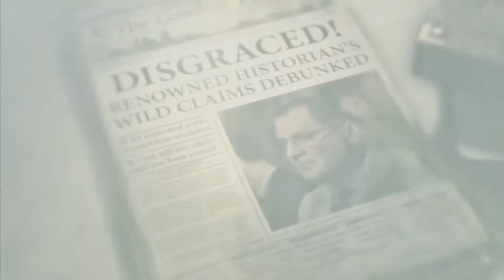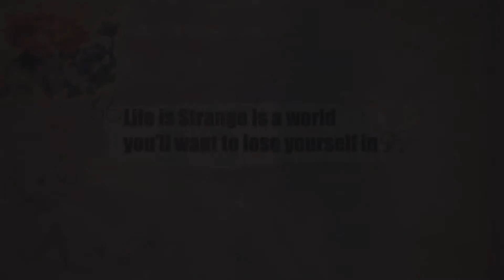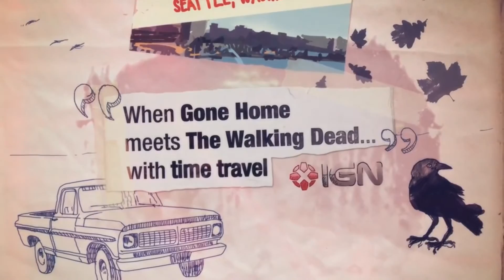Top 10 Personagens Femininas nos Games!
Edição por: Nichollas e Joystick Prateado.
Os direitos das imagens dos games não nos pertecem.